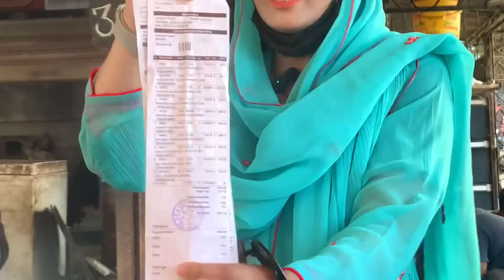Chicken most cheapest rate in Karachi | چکن کے ریٹ اتنے کم آخر کیسے؟@Hirakaysath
Chicken most cheapest rate in Karachi | چکن
کے ریٹ اتنے کم آخر کیسے؟

Address : Liaqatabad wholesale shop
                   Allah Tawakkal chickens shop